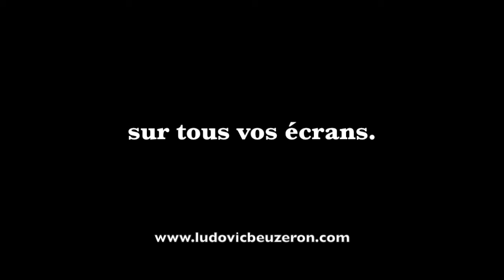#007 - Comment je m'organise pour enregistrer ces épisodes ?